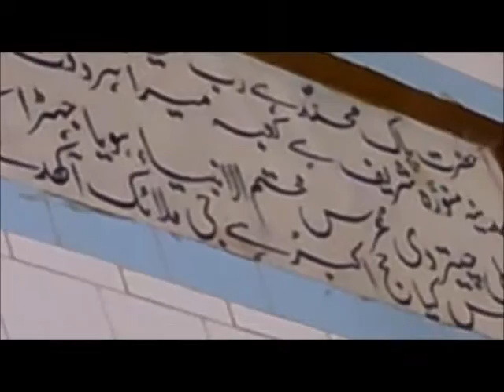Darbar Sharif Hazrat Shams Ali Qalandar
Inside Darbar Sharif Of Shahenshah - e - Qalandaran Hazrat Sayeen Faqeer Muhammad Shams Ali Qalandar (owaisi qadri noshahi) , Shamsabad , Hujra Shah Muqim, Pakistan.